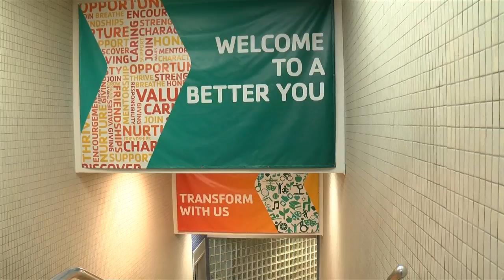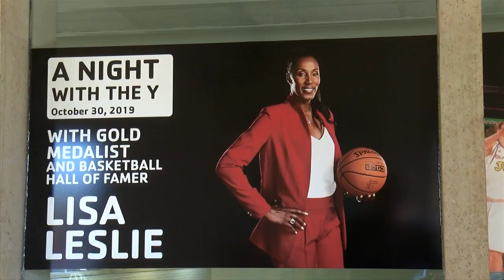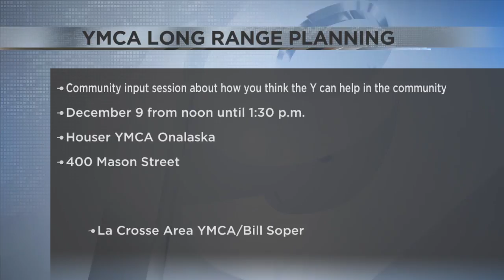"A Night With the Y"